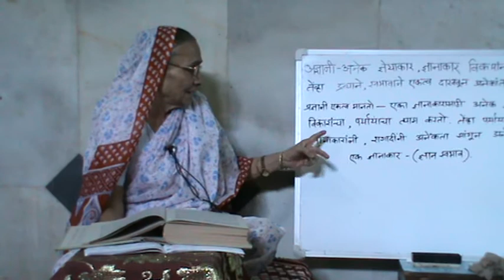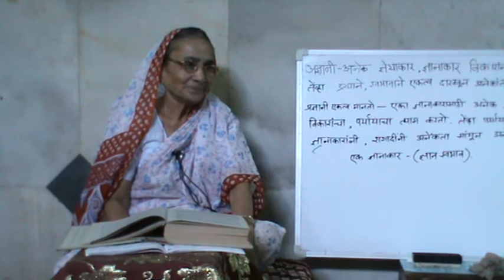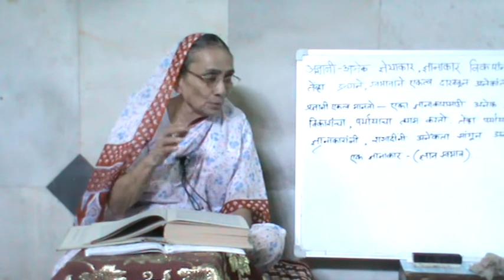Pt. Vijayatai Bhisikar -- 28 February 2012 - Part -2